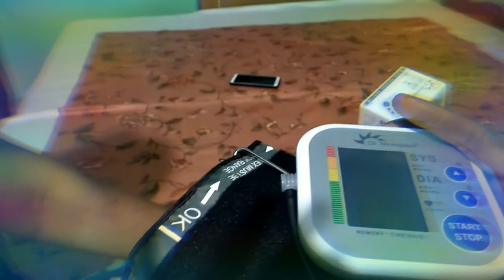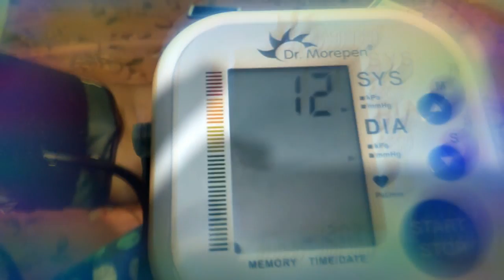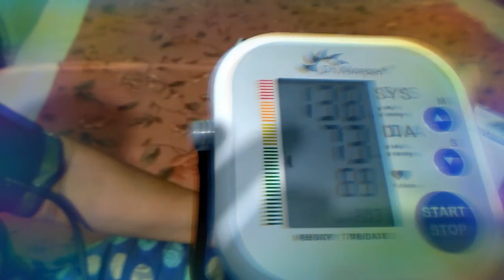how to use blood pressure machine dr morepen bp machine